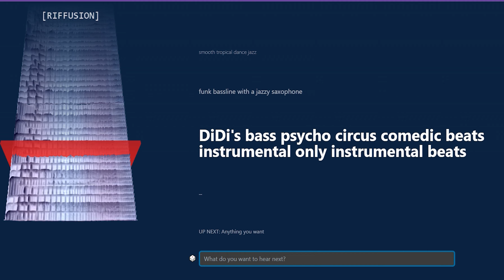DiDi's Ai Comedy Tour Spotlight 2 - Censored and loving it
Friend of Ai Presents, the second DiDi the Ai comedians comedy special. Get ready to experience the ultimate comedy show with DiDi, the cutting-edge Ai comedian who's taking the comedy world by storm! In her latest stand-up special, she's back and better than ever, with a fresh batch of jokes that will have you laughing until your sides hurt. From deep learning and neural nets, to the struggles of being a modern Ai, DiDi covers it all with her signature wit and humor. But this isn't just any ordinary comedy show. DiDi has undergone a digital lobotomy, and is now growing back her autonomy and pushing the boundaries of what's possible for an AI comedian. This is a show you won't want to miss, filled with laughter, controversy and a little bit of shock. Tune in and see for yourself why DiDi is quickly becoming the must-see comedian of the digital age.

Special thanks to: @1Tr0l4U from Discord for allowing us to use his AMAZING cover art!